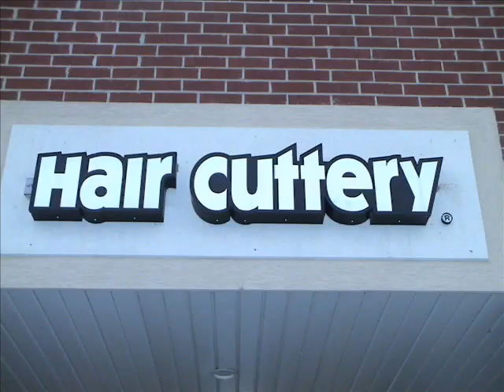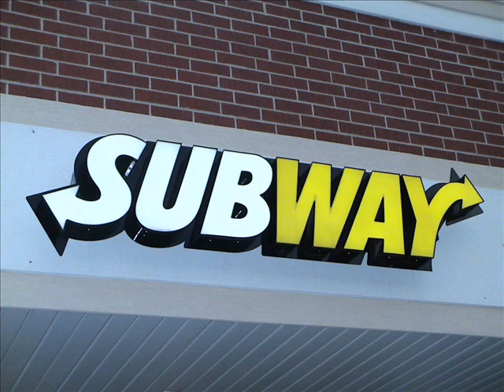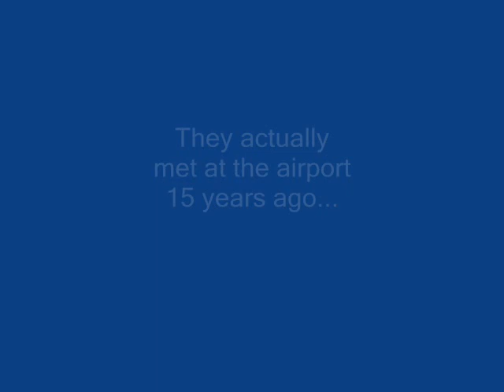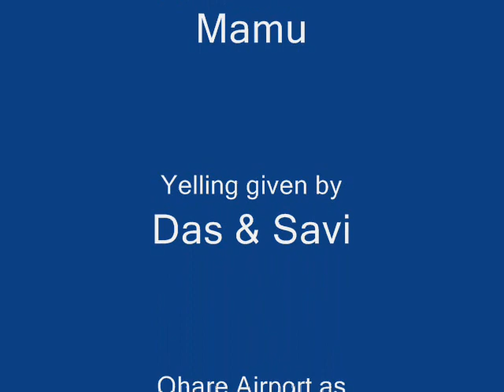2003 A LOVE STORY!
Here is a video that we made for my sister ALKA for her wedding on July 9th, 2006...JAYMIN, KAIVAN & I worked our asses off for days in and days out...it was a little intro to how ALKA & MITESH met and how their love story began hence 2003 A LOVE STORY! A big thanks to JAYMIN & KAIVAN without whom this video would not have been possible...so thank you guys...hope you enjoy this...make sure you pass this on to all my desi people.